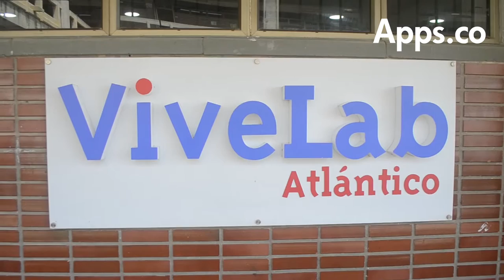Mentor App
En el ViveLab del Atlántico inició la estrategia de Mentor App. Espacio en el que los emprendedores reciben capacitaciones por parte de expertos invitados.